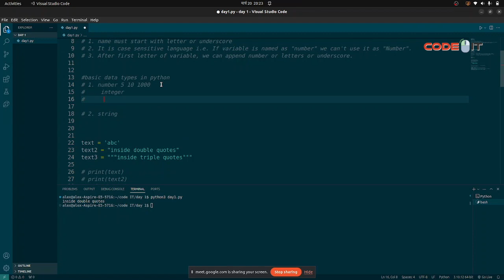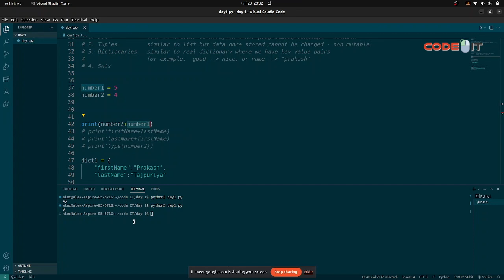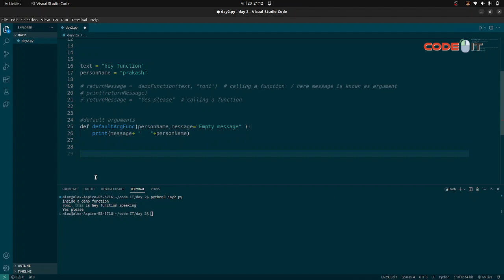Python Training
What to expect in the Rs. 999 Course
1. A Free Certificate
2. Internship with our placement partners
3. Live Class in Google Meet
4. Lifetime Video Access
5. Lifetime Support
At Code IT, we understand that financial barriers should never hinder your educational journey.
Please follow our facebook page for upcoming updates